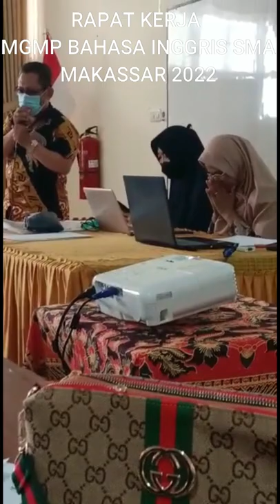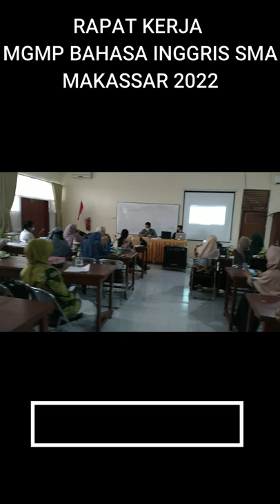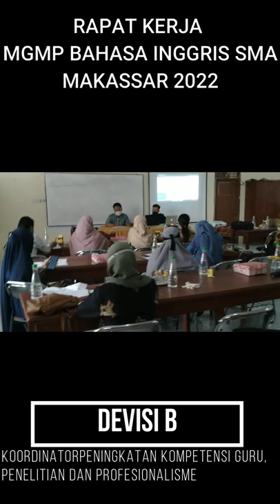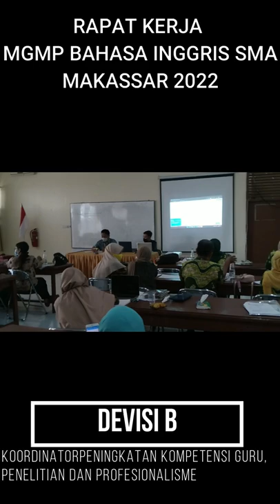RAPAT KERJA MGMP BAHASA INGGRIS SMA MAKASSAR 2022.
RAPAT KERJA MGMP BAHASA INGGRIS SMA MAKASSAR 2022. Nurturing the Spirit of Learning and Sharing through MGMP Bahasa Inggris SMA Makassar. SMAN 8 Makassar.
Saturday, February 26, 2022 at 08.30 - End.

Daftar nama peserta raker per divisi:
A. Koordinator Pengembangan Organisasi pembinaan Keanggotaan dan Diklat

1. Risa Andrianingsih ( Sman 1)
2. Kartika ( Sman 1
3. Nur Maria Ulfah (Sman 2)
4.Rustan Temmu' (SMAN 20)
5. Hj.Hera (SMAN 4)
6.Nirwana (SMAN 16 Makassar)
7. Syamsuddin (22 Makassar)
8. Dra.Zuhudiah A (SMAN 8)
9. Masyita. B ( SMA YP PGRI. 3 )
10. Jasnawati ( SMA BAJIMINASA)
11. Christina Maria  (SMA Kristen Pelita Kasih)
12. Henny Gabriela S. ( SMA Kristen Pelita Kasih)
13. Ariani ( SMAN 13 MKS)
14. Natalia ( SMA ZION )
15. Anzar ( SMA Islam Al Azhar
16. Nisma Widya ( SMA I
17. Fauziah Nur (SMA Nasional )
18. Ainal Fitriani ( Sman 2)
19. Dewi (SMA 14)
20. Nikmawati (sma 11)

2. Bidang Peningkatan Kompetensi Guru, Penelitian dan Profesionalisme
1. Kartini, S.Pd., M.Pd ( SMAN 17)
2. Wardah, S.Pd., Gr.
3. Ramlah (SMA 19)
4. Afiah Zakiah (SMA 4)
5. Rista Junianti (SMA 4)
6. Mardilla (SMA 4)
7. Rini ( SMA 12)
8. Andi Nurlaela (SMA 7 )
9. Nurhayati (SMA Bonerate)
10.Amra Giawaty ( SMA 21 Mks)
11. A. Patimah ( Sma 8 Makassar )
12. Nur Immawati ( SMAN 3 Mks)
13. Nirwana (SMAN 12 MKS)
14. Nisma Widya (SMA IT Al Fatih)
15.  A. Alihusni (SMAN 18 Mks)
16. Najemawati (SMAN 21 Mks)
17. Nurhania Syukur (SMA 12 MKS
18. St Muwaqqirah ( SMAN 2 Mks)
19. Ariswan ( SMAN 9)
20.Adrianus ( SMA 12)
21.Abd.Rahma ( SMA 7)

C. Bidang Penerbitan/ Publikasi dan Pengabdian Sosial
1. Muh Arif Sikki ( SMAN 2 Mks)
2. Haryanti ( SMA Bu'qatun)
3.  M Khairan Rahmat (SMAN 2 Makassar)
4. Ahmad Juanda/SMAN 6 Makassar
5. Suhaeni, sman 1 mks
6. Rahmah, sman 13 mks
7. Hijerah, SMA MUHAMMADIYAH
8. Mercy (SMA 14)
9. Jundaiswari (SMA 14)
10. Suhesty ( SMAN 3)
11.Indah (SMA Frater)
12 Aryati Moedjiono (Sma dharma yadi)
13. Sugirawati Abubakar (SMA Makassar Raya)
14. Irwan Suddin ( SMAN 1Mks)
15.. Hj. Robajah ( SMA 14)
16. Arita (SMA 1)
17. Israyani ( SMA Al Ashar )
18. Nunun Ulfah (SMA Muh 9)
19. Hariyanti Thamrin (SMAN 11)
20. Sulmiati (SMAN 6 Makassar)